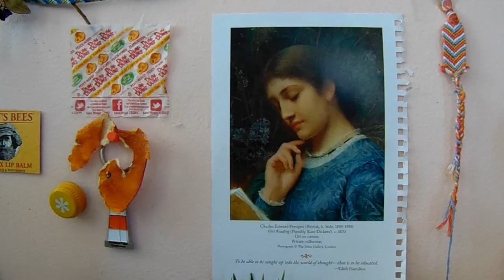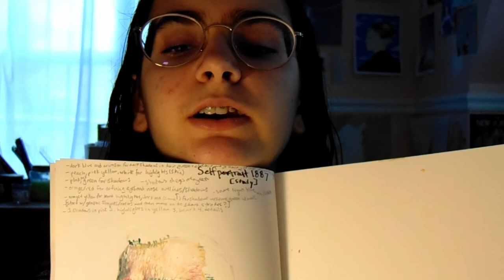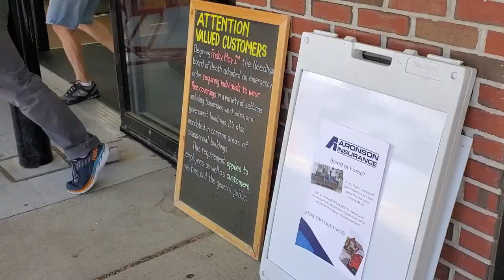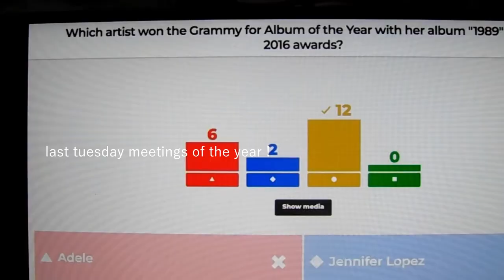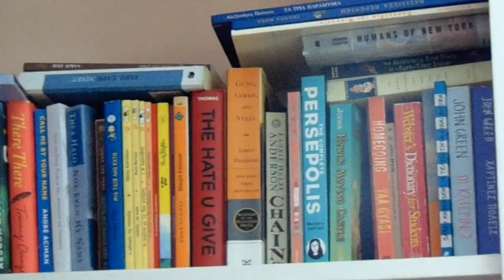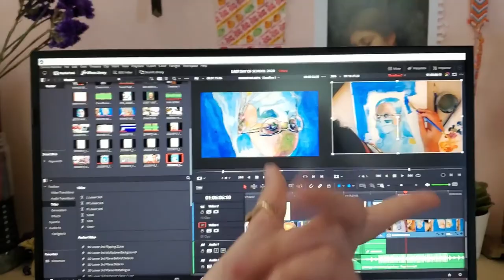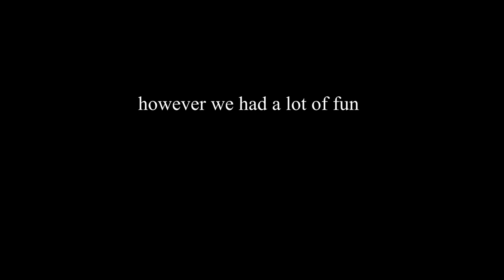2020 LAST WEEK OF SCHOOL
musika:
zeekybeats - together
bubblebeats - sweet sad afternoon